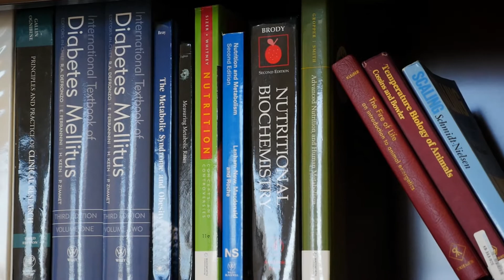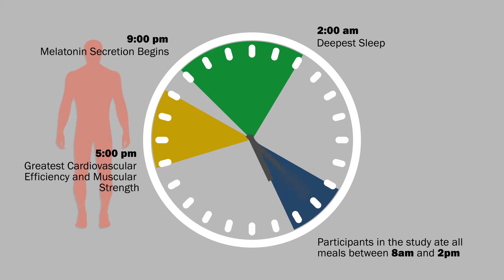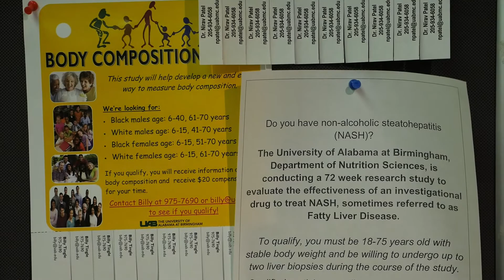Faculty Spotlight: Courtney Peterson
Each month, the School of Health Professions highlights the innovative work of faculty members throughout the University of Alabama at Birmingham.

Dr. Courtney Peterson, Assistant Professor in the Department of Nutrition Sciences, has recently conducted the first human studies on early time-restricted feeding, or eTRF. The controlled feeding studies were designed to test how eTRF impacts blood sugar, appetite and inflammation. Here, Dr. Peterson shares more about the study as well as the importance of clinical trials.